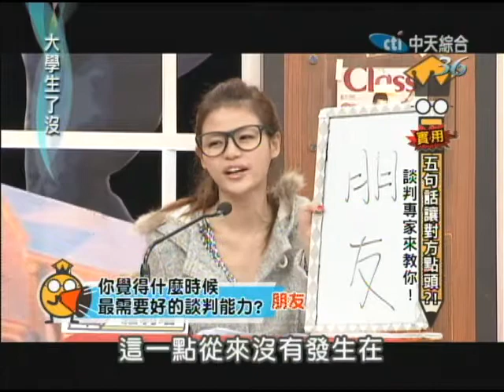2/6(一)大學生了沒 大學生也想當談判專家！《上》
日前某一網站針對美國商學院大學生做出調查，覺得在大學生最值得、或最想要上的課程為何？百分之73表示溝通、談判課程最值得學習，並表示談判能力等於自己出社會的競爭力！而在台灣溝通能力普遍不足的大學生，在談判方面又會遇到哪些窘境呢？！今天就要來好好聊啦！